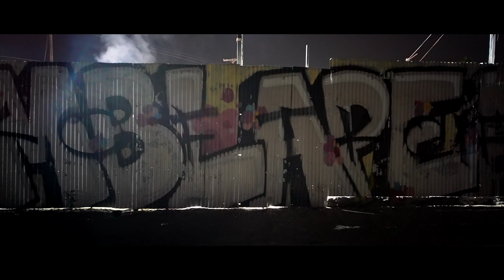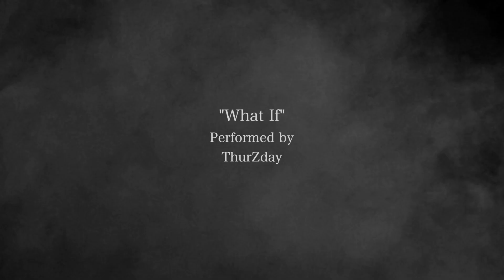Blood at the Root - (Black Fantasy Short Film)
The Official Concept Short Film for the upcoming Fantasy television series Blood at the Root. Written & Created by LaDarrion Williams.

ShortFilm Directed by AJ Lovelace

Synopsis: "Blood at the Root is a short film centered around the magical experiences of a young Black man named Malik Baron (Oliver Smith-Perrin) set in the bayou of New Orleans and the magical HBCU Caiman University he attends."

Apart of LaDarrion Williams' Blackgical Universe.

Starring:
Oliver Smith-Perrin as Malik Baron
Malik S. Bannister - Bokor #4
Jon Chaffin- Antwan Eady
DeJuan Christopher - Baron Samedi
Dejean Deterville - Taye Cunningham
Shandra Graham  - Alexis Williams
Atika Greene Atika Greene  - Protester #2
Armie Hicks Jr. - Taron Bonclair
Mildred Marie Langford- Brigitte
AJ Lovelace - Professor Kumale DuBois
Reshea Mackey - Bokor #3
Joshua McNair - Savon Carrington
Phillip McNair - Elijah Carrington
Jemar Michael - Donja Devereaux
Carl Mickens - Bokor #1
Twon Pope -  Protester #1
Terrence Prince - Bokor #2
Elijah R. Reed - University Student (as Elijah Rashad Reed)
And Jacquelin Lorraine Schofield  as Mama Aya

This film contains magic of Vodun/ Hoodoo and magical fight scene and also celebrates HBCU Cultures and Black Excellence. Black Lives Matter Protest, Racism, and Police Brutality are themes in this short film. It is currently being shopped around to television networks.

This will also become a Young Adult Fantasy novel in 2022.